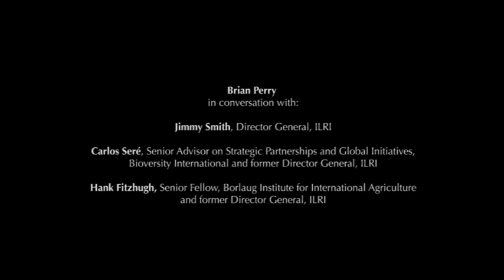ILRI@40 Hard talk: Livestock research general directions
Brian Perry in conversation with Jimmy Smith, Carlos Sere and Hank FitzHugh. 'Hard talk' at the ILRI@40 Conference: Livestock-based options for sustainable food and nutritional security, economic well-being and healthy lives, Addis Ababa, Ethiopia, 6–7 November 2014.